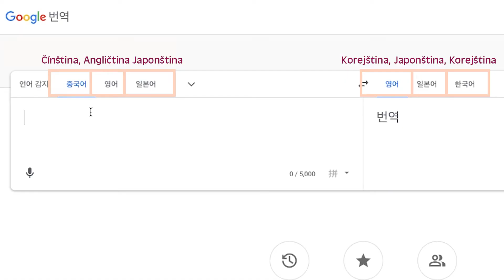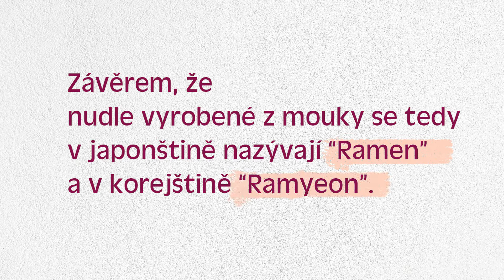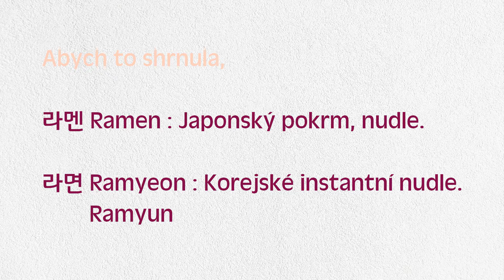Co je Ramyeon, Ramen a Ramyun? Jak se řeknou korejské instantní nudle?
Vypadá, že občas je matoucí, co je Ramyeon, Ramen a Ramyun. 🙄
Je pravda, že se to slyší moc podobně. Ale Jako by, že haxen není pečené koleno, je potřeba se oslovovat vhodný název pokrmů. Toto video vyjasní Váš zmatek. 🐷

🖤Jsou tam české titulky. Můžete je zapnout.